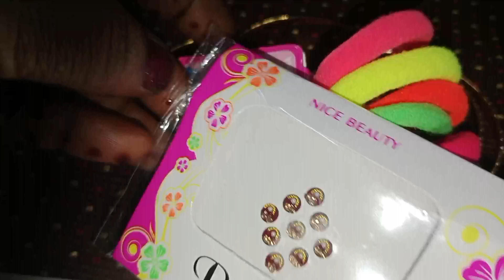அம்மா வாங்கிட்டு வந்த பொருட்கள் வாங்க#short